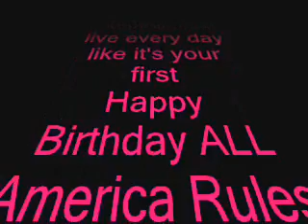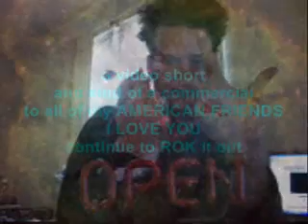America is totally awesome 17VirginiansComin@yah and im 1